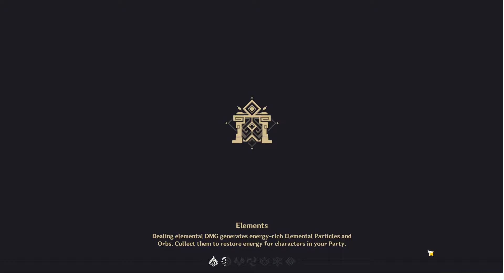Genshin Impact Misty Dungeon Elemental Trial Full reward